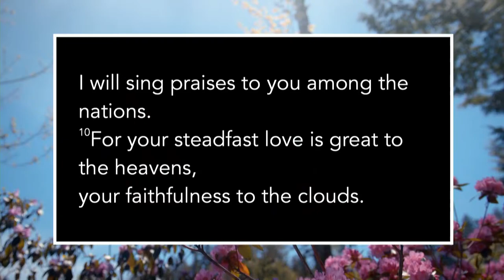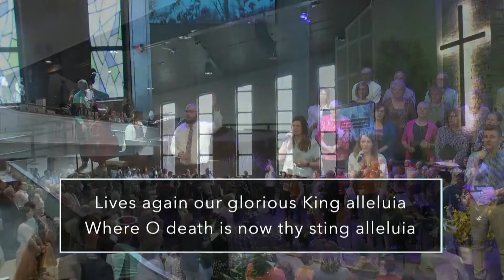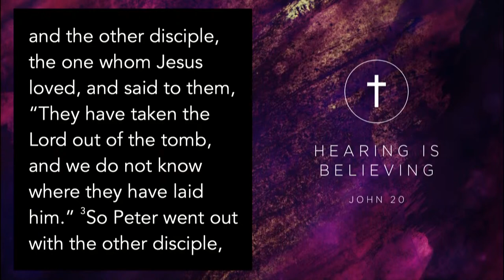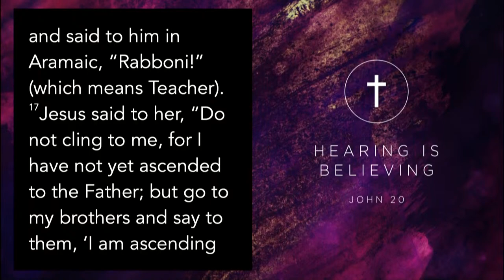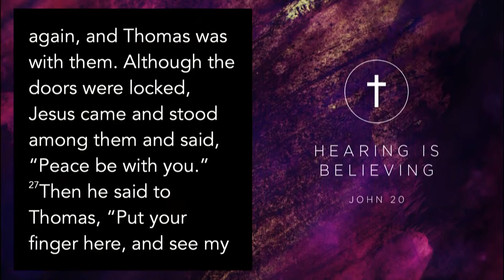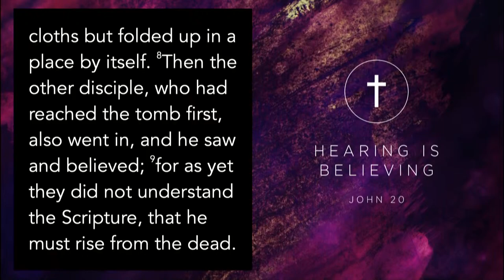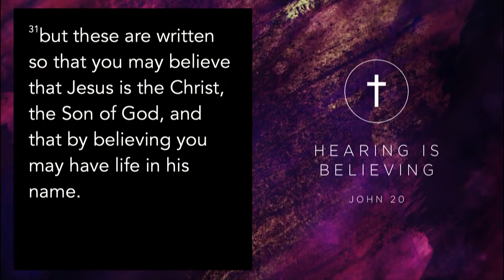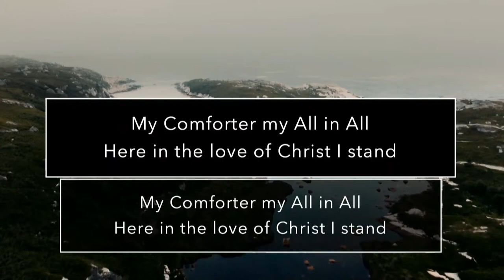3.31.24 | John 20 | Easter Sunday | 9:30 AM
Christ is risen, He is risen indeed! During our morning worship on Easter Sunday, Pastor Derek Buikema preaches from John 20 in his sermon, "Hearing Is Believing."